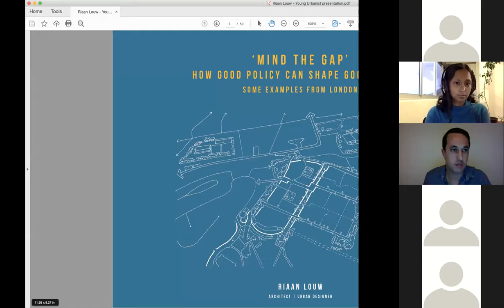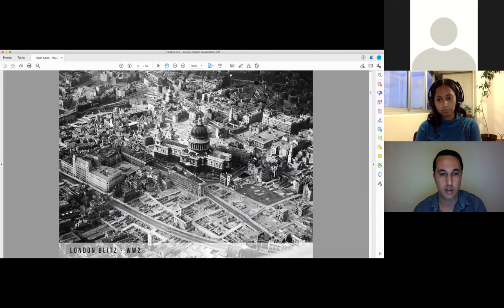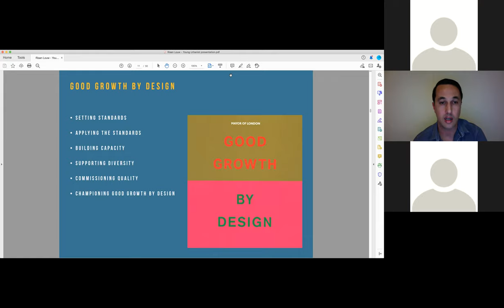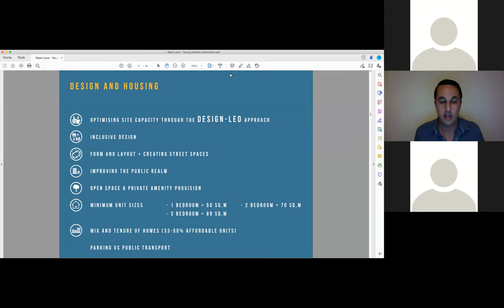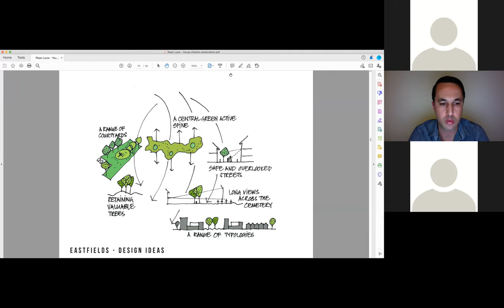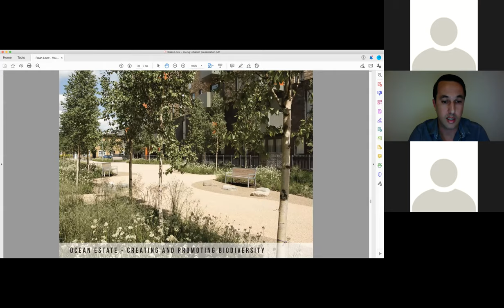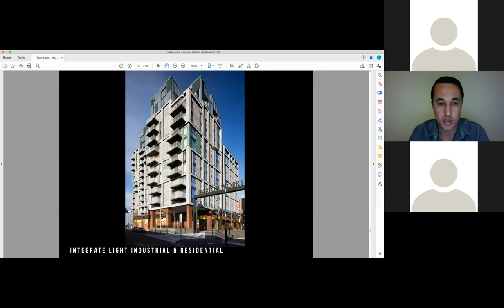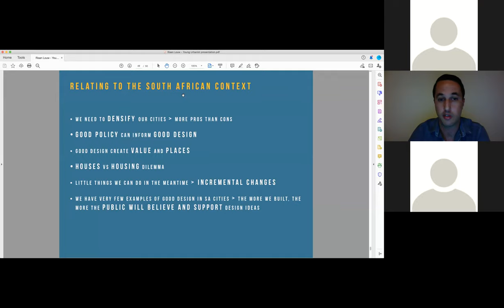YU Abroad: UK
Join us for the second episode of our YU Abroad Series, a facilitated discussion with Young Urbanists who are living and working in the United Kingdom (London).

If you’re curious about the city of London, the types of projects; and the principles and policies around making successful and interesting urban spaces then don’t miss this event. We will first be listening to the works and insights of Riaan Louw, who is a qualified architect and urban designer with extensive international experience and exposure. He previously worked for Piet Louw and Dave Dewar in Association in Cape Town and for Barnard Mutua Architects in Windhoek, Namibia. He has worked on a variety of award winning projects and built works of different scales in South Africa, Namibia and Mauritius. He is currently based in London and working for the award winning practice, Levitt Bernstein. He is extensively involved with housing estate regeneration projects across the UK, focusing on creating innovative design solutions and consultation strategies with residents and local communities.